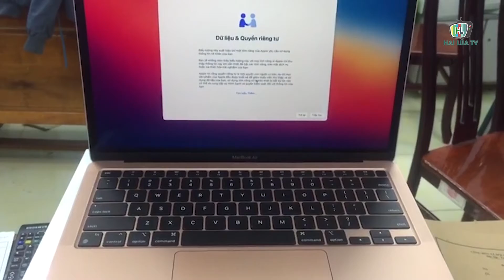Tạm giữ 04 máy laptop Macbook Air không hóa đơn chứng từ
Chiều ngày 7/10, Tổ liên ngành chống buôn lậu tỉnh An Giang cho biết, lực lượng liên ngành vừa phát hiện và tạm giữ 04 máy laptop Macbook Air không hóa đơn chứng từ, trị giá trên 100 triệu đồng.